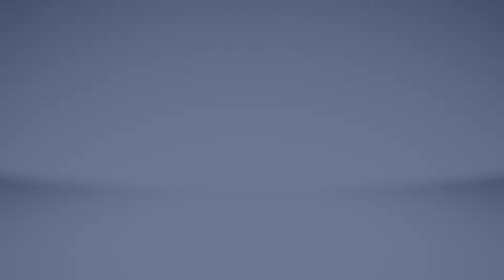Fountain City UMC Re-opening Update 9 July 10, 2020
This is a weekly update concerning the re-opening of Fountain City United Methodist Church, July 10, 2020.